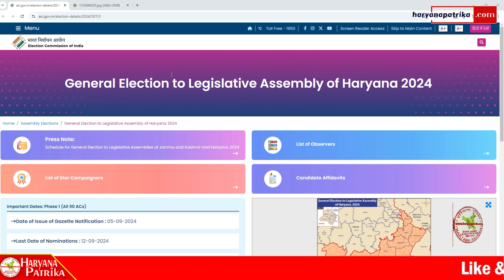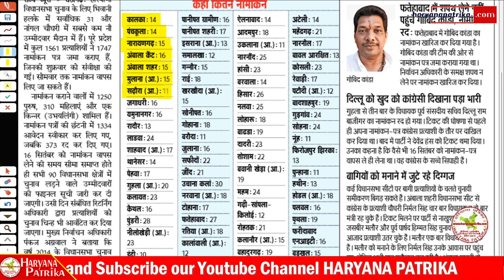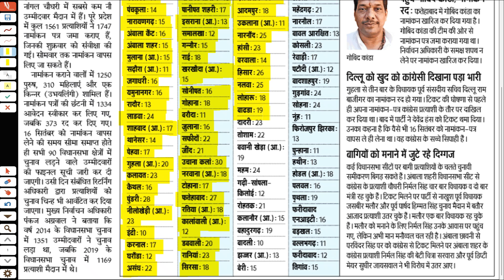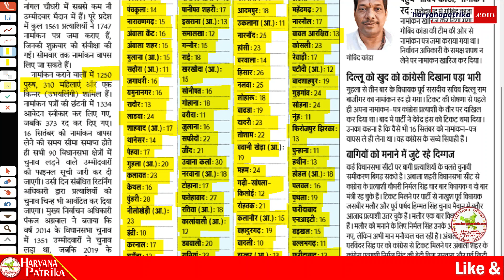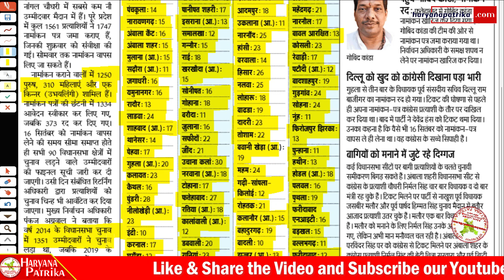Haryana Assembly Election | हरियाणा विधानसभा चुनाव 2024 में किस हल्के से कितने उम्मीदवार मैदान में ?